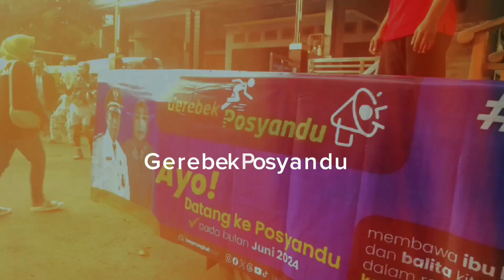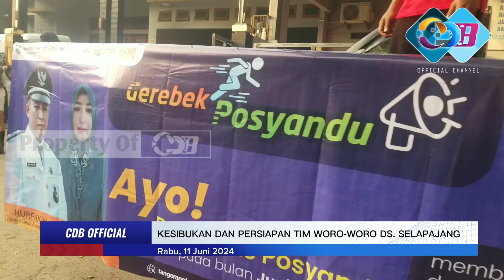BIKIN SAKIT PERUT, WORO-WORO DESA SELAPAJANG